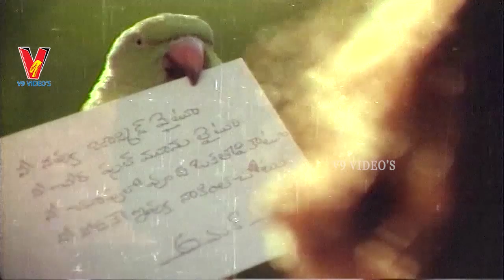నీ నవ్వు జాస్మిన్ వైట్ | వీడియో సాంగ్ | అన్వేషణ | కార్తీక్ | భాను ప్రియ | V9 వీడియోస్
Watch And Enjoy Telugu Super hit Songs of Ni Navvu Jasmine White Video Song From Telugu Movie Anveshna On V9 Videos

Starring : Karthik, bhanupriya, Sarath Babu, Rallapalli, Kaikala Sathyanarayana Among Others.

Director : Vamsi
Music Director : Illayaraja
Producer : Kamineni Prasad